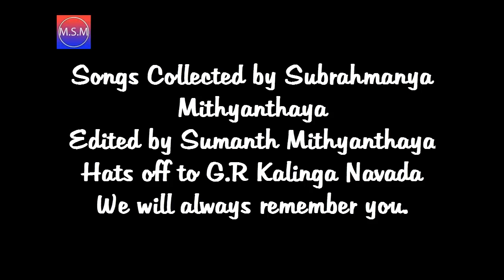Yakshagana - G.R Kalinga Navada - Selected Songs - Best of Navada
Shree G.R Kalinga Navada
Songs Collected by Subrahmanya Mithyanthaya
Edited by Sumanth Mithyanthaya
Hats off to G.R Kalinga Navada  - We will always remember you.